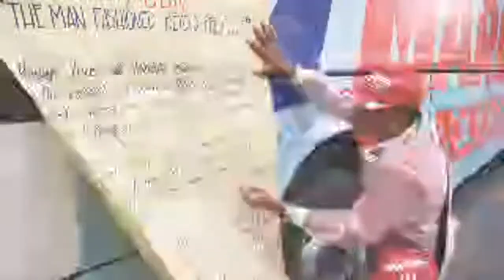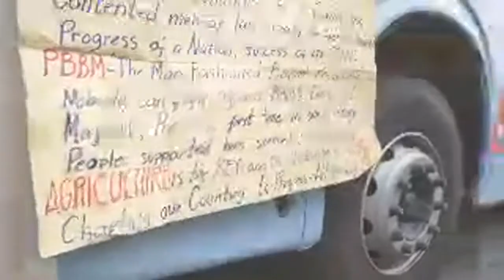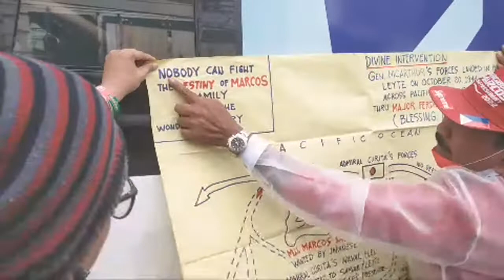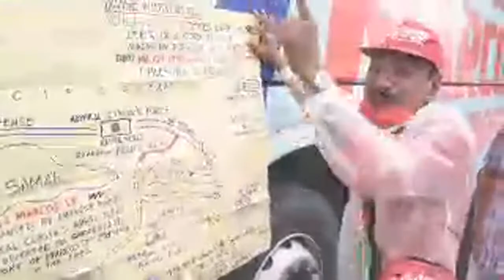Highlight 2:54:12 - 2:59:12 from LIVE! UPDATE SA BBM-HQ ONE DAY BAGO MANUMPA SI PBBM!